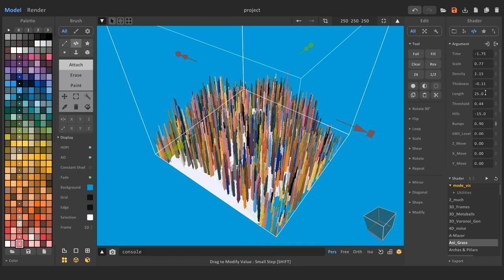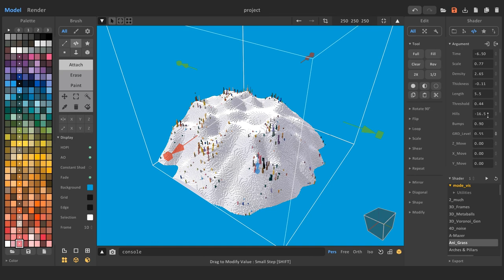Ani_Grass shader for MagicaVoxel